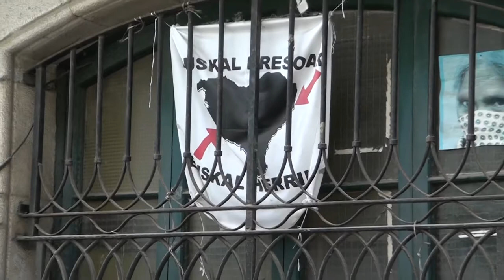Bilboa, Basque Country, Spain - A Walking Tour - HD 1080P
Stunning footage arriving just outside Old town of Bibloa and walking through the old narrow streets. Most stunning architecture in Western Europe!